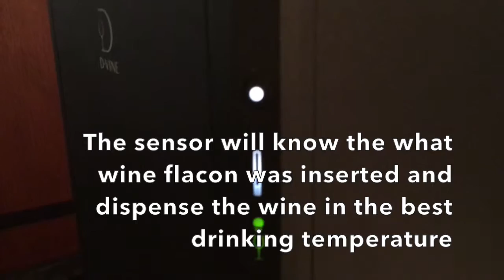D-Vine wine dispenser is a home sommelier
This high tech wine dispenser can almost replace a sommelier. D-Vine serves your wine with perfect aeration and temperature wants you to enjoy your wine by taking the guess work out of the picture. Read the full story on GrateNews.com